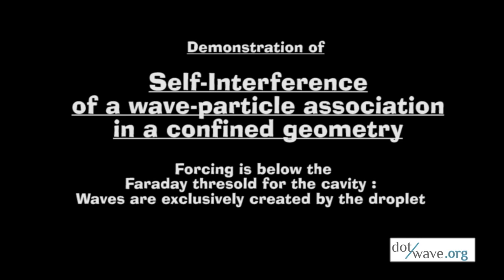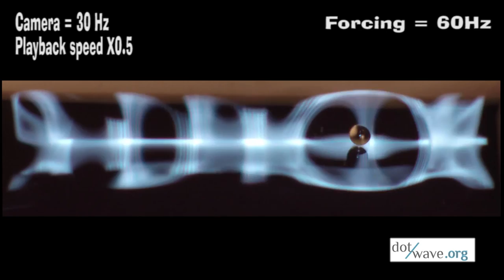walking droplet self interference in a confined geometry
On this video, I want to document that funny effect of walking droplet which I like to call : self-interference.

A container of size approx. 30x5 mm, which height ( 6mm) exceeds the level of oil inside (5mm), is shaken below the Faraday Thresold : along the longer dimension of the container, no waves are present.

Then a droplet of oil is added, starts boucing, and walking, creating waves that resonate inside the cavity.

Instead of simply moving rightwards and leftwards, the droplet interferes with its own waves, and this changes its trajectory from time to time, with "unexpected" U-Turns.

NB : Oil used in this experiment is simple paraffine oil, 10 times cheaper than silicon oil ($5/L !)